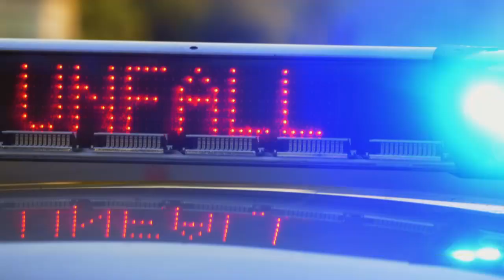Nachrichten - 18.10.2018 : Motorradfahrer stirbt | Säure-Anschlag auf Kater | Unfall auf L 395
Darüber wird geredet: Die wichtigsten Meldungen des Tages fassen wir an dieser Stelle in Kürze zusammen.